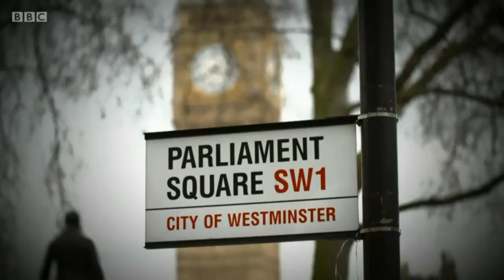MPs' options to stop no deal - Dr Catherine Haddon, Newsnight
Dr Catherine Haddon, IfG Senior Fellow, discusses the two options MPs have to try to stop a no-deal Brexit: change law or bring down government through a no confidence vote (30/08/2019).